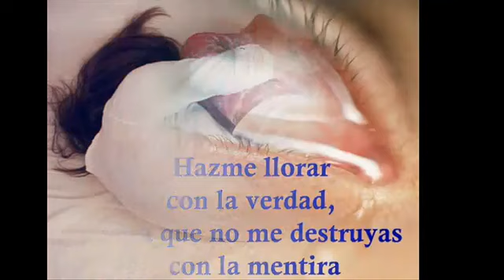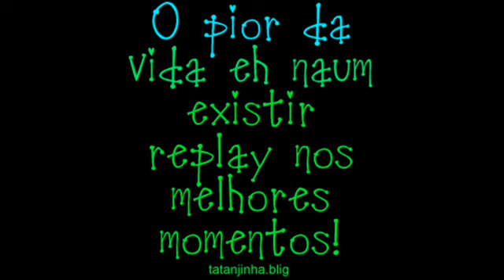Ataide e Alexandre - Baby.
Passam noites, passam dias
Só não passa esse amor
Madrugadas tão vazias
E eu aqui com a minha dor
Sonho e acordo sozinho
Faz tanta falta o seu carinho
Vivo sem vida, sem destino, sem destino

Sofro, sonho e choro
Baby, Baby, Baby
Oh! Baby te adoro
Baby, Baby, Baby
Sem você eu morro
Baby, baby, baby
Socorro.